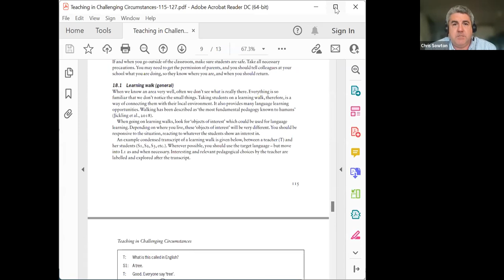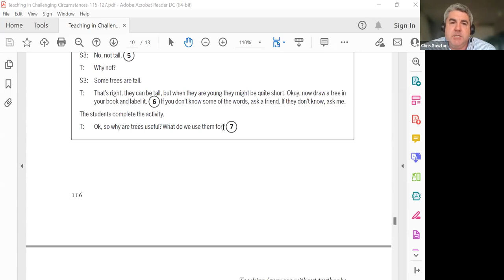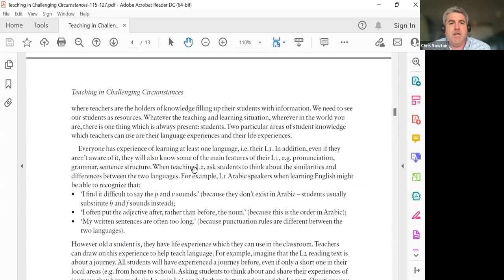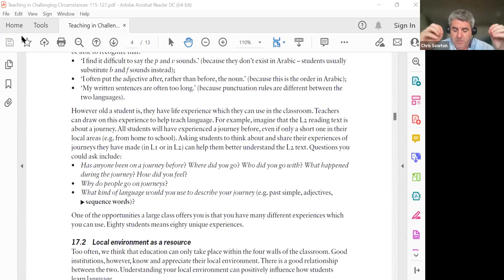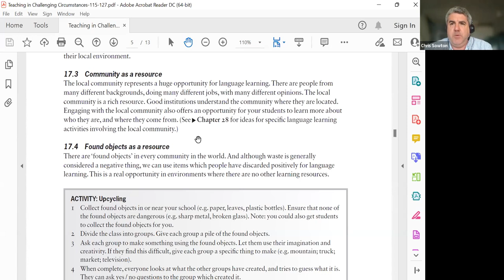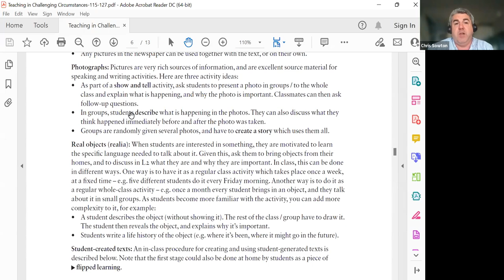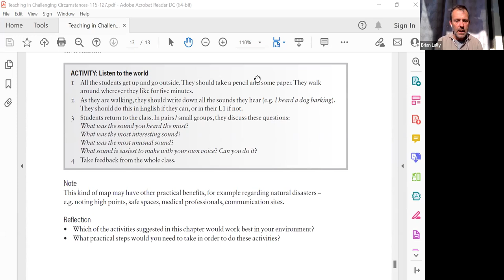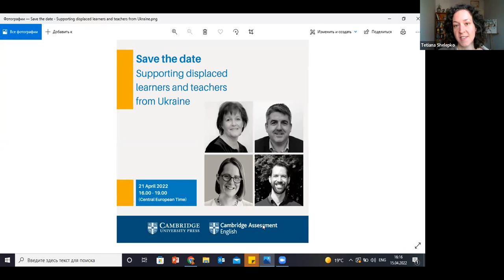Teaching in Challenging Circumstances Session #4 with Chris Sowton & Brian Lally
In our 4th session on Teaching in Challenging Circumstances, Chris Sowton is joined by Brian Lally. Brian has a broad range of educational experience, including teaching, leadership, teacher and headteacher training, safeguarding and child protection, and programme management.

Over the last few years, he has been working on a range of projects encompassing non-formal schooling and higher education provision for Syrian refugees in the Middle East, and is currently nearing completion of his PhD on “Educational experiences of Syrian refugees in Lebanon: voices from the margins”.